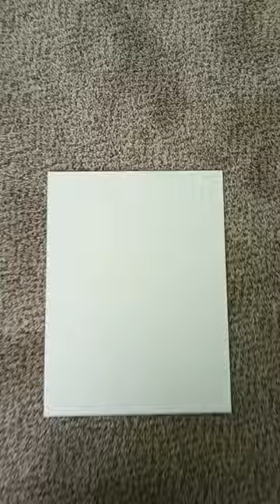trippy mushroom-led lights drawing